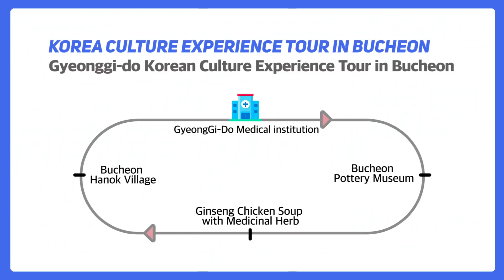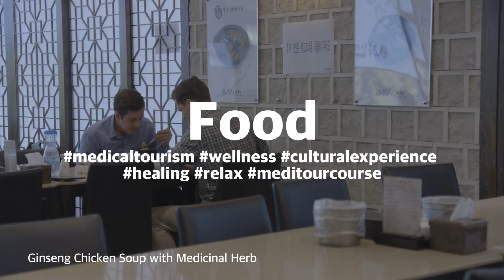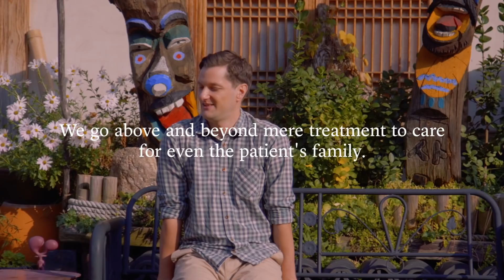Korean Culture Experience Tour in Bucheon, Gyeonggi Province EN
Gyeonggi Province, with its systematic treatment and caring medical coordinators, is known for providing excellent patient care. Today, it has extended its services beyond treatment, catering to the needs of patients' families.

Experience - Bucheon Pottery Museum
Food - Hanbang Samgyetang
Rest - Bucheon Hanok Village